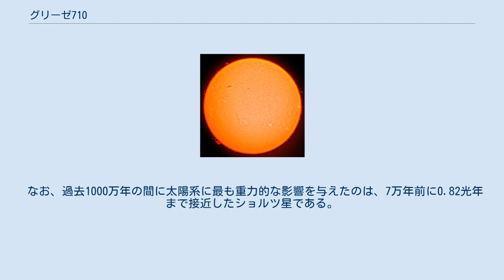グリーゼ710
グリーゼ710（Gliese 710）とは、へび座の尾部に存在する10等星で、太陽の0.6倍程度の質量を持つK型主系列星である。
肉眼で観測することのできない暗い星だが、およそ135万年後に太陽系に1光年以内の距離にまで接近すると予測されている。
 現在、グリーゼ710は地球から約62光年の距離にあるが、ヒッパルコス衛星などが観測した恒星の座標、固有運動、視線速度に基づいた計算から、グリーゼ710は136万年後に地球から1.1光年まで接近すると推定された。
ただし、より近い距離まで接近する可能性も皆無ではなく、太陽から1,000 au（0.016光年）以内を通過する可能性が1万分の1ほどあるとされている。
仮にこの距離まで近づいた場合は、オールトの雲に加えエッジワース・カイパーベルト天体にまで影響が及ぶと考えられる。
 現在から前後1000万年の期間では、グリーゼ710は、その接近距離と質量から太陽系へ最も大きな重力的影響を及ぼす恒星となると考えられる。
特に、オールトの雲をかきまぜて太陽系の内側に多くの彗星を向かわせることになり、彗星の衝突確率の上昇を招くことが予想されている。
もっとも、ガルシア-サンチェスらのモデルによる試算では、地球への小天体の衝突確率はほんの5%上昇する程度である。
 2016年に公開されたガイア計画の第1回公開データによって、グリーゼ710の運動を推定する精度が向上し、太陽系への最接近は現在から135万年後で、太陽から13,366 ± 6,250 au（0.0648 ± 0.0303pc、0.211 ± 0.099光年）の距離を通過すると計算されている。
この距離まで接近すると、オールトの雲に与える重力的な影響は、従来の見積もりの20倍に及ぶとみられる。
最接近時には、視等級は-2.7と全天で最も明るい恒星になると予想される。
この星は距離が近い割には固有運動が著しく小さいが、これはグリーゼ710の運動が視線方向に沿う、即ち、太陽系に向けてほぼ真っ直ぐに移動していることを意味している。
 2018年に公開されたガイア計画の第2回公開データを用いての計算では、95%の信頼区間で128.1+7.1 −6.0万年後に最接近し、太陽から0.068+0.038 −0.016パーセク（0.222+0.124 −0.052光年、14,019+7,842 −3,289 au）を通過するという結果が示された。
 なお、過去1000万年の間に太陽系に最も重力的な影響を与えたのは、7万年前に0.82光年まで接近したショルツ星である。